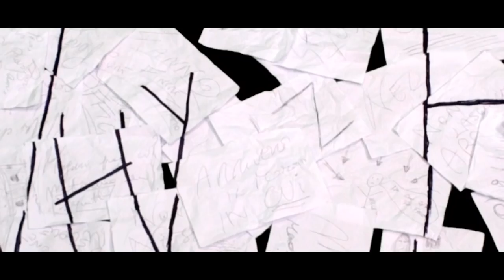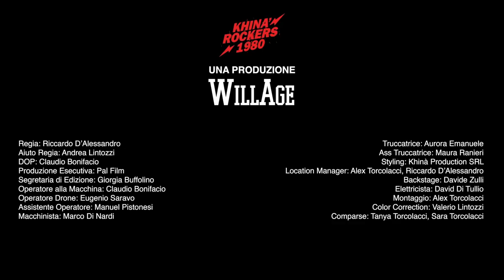Overgate - Why Fai (Official Video)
Il limbo, la chiave, il villaggio.

Una produzione Khinà Rockers 1980

Regia: Riccardo D’Alessandro
Aiuto Regia: Andrea Lintozzi
DOP: Claudio Bonifacio
Produzione Esecutiva: Pal Film
Segretaria di Edizione: Giorgia Buffolino
Operatore alla Macchina: Claudio Bonifacio
Macchinista: Marco Di Nardi
Truccatrice: Aurora Emanuele
Ass Truccatrice: Maura Ranieri
Styling: Khinà Production SRL
Location Manager: Alex Torcolacci, Riccardo D’Alessandro
Backstage: Davide Zulli
Elettricista: David Di Tullio
Montaggio: Alex Torcolacci, Lorenzo Taragoni
Color Correction: Valerio Lintozzi
Comparse: Tanya Torcolacci, Sara Torcolacci

Songs in the video:

"Why Fai", by Overgate
Producing, recording, mixing and mastering: Matteo Capasso
Producer and recording assistant: Sebastiano Paparella
Additional Voices: Matteo Capasso, Alessia Graziosi
Recorded, mixed and mastered at AG Studios Roma di Alessandro Graziosi.

"W like Winners", by Overgate (outro song)
Producing, recording, mixing and mastering: WillAge.

Si ringrazia: Matteo Capasso, Alessia Graziosi, Istituto Cine-TV Roberto Rossellini, Teatro San Raffaele, Kate Academy.